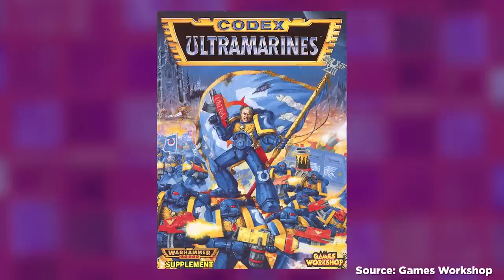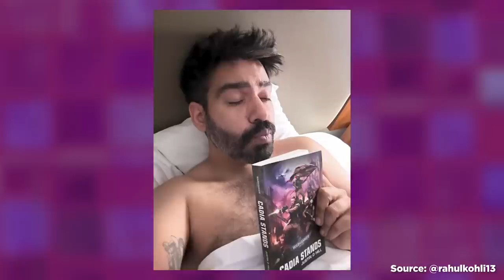Rahul Kohli’s Secret Obsession is Painting Minis (Warhammer 40K, Star Wars: Legion, & More)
Actor Rahul Kohli (Midnight Mass, The Fall of the House of Usher) sits down with Dan Casey to discuss his not-so-secret obsession: painting miniatures. Kohli talks about getting started with the hobby, Warhammer 40k, Star Wars: Legion and much more on today's episode of Secret Obsession!

Image: Netflix